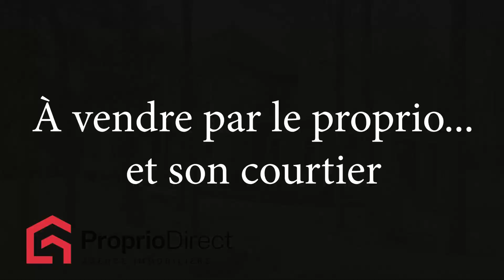Maison Saint-Colomban 925 000 $ À vendre par Proprio Direct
Prix ou Loyer : 925 000 $
Nombre de chambres : 7
Nombre de salles de bain : 2
Nombre de salles d'eau : 1

Bienvenue dans votre havre de paix! Située dans un secteur enchanteur de Saint-Colomban, cette propriété prestigieuse vous offre: une aire ouverte spacieuse et lumineuse, une cuisine avec îlot central et plancher chauffant, foyer au gaz deux faces en pierre, 5 chambres à coucher, 2 salles de bains complètes, plusieurs pièces multifonctions, plancher de bois, terrain de plus de 36 000 pc sans voisin arrière, garage double ainsi qu'un garage détaché. L'équilibre parfait entre luxe, intimité et commodité. Vous serez charmé!

Cette demeure est conçue pour offrir un confort absolu et un luxe raffiné, tout en profitant de la tranquillité de la nature à proximité des services essentiels.
**Tombez en amour**

Elle offre un espace généreux pour toute la famille!

-Grand hall d'entrée accueillant;
-5 chambres à coucher de bonnes dimensions;
-Chambre principale avec penderie walk-in et balcon privé donnant accès à une vue sur la cour;
-Cuisine spacieuse avec un grand îlot, plancher chauffant et cuisinière au gaz;
-Plusieurs pièces multifonctions : salle de jeux, coin lecture, boudoir, bureau, coin détente, gym ... laissez aller votre imagination!;
-2 salles de bains avec douche indépendante vitrée;
-Aire ouverte spacieuse, fusionnant harmonieusement le raffinement et la fonctionnalité;
-Matériaux nobles et intemporels;
-Garage double avec plancher radiant;
-Garage détaché dans la cour.
Vous aurez l'espace et l'intimité souhaiter! Faites vites!

INCLUSIONS
Toile demi-lune chambre, stores, hotte, aspirateur central, poêle au gaz, thermopompe centrale, poulailler, adoucisseur d'eau, système osmose inversé, chauffe-eau.

EXCLUSIONS
Tous les électroménagers.